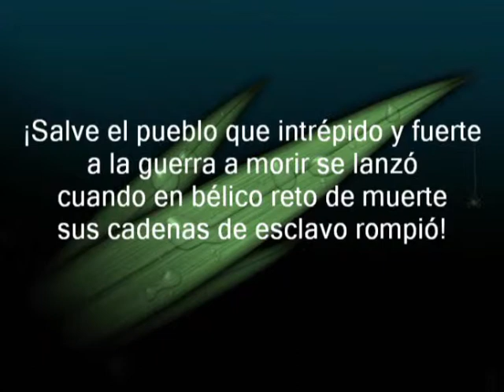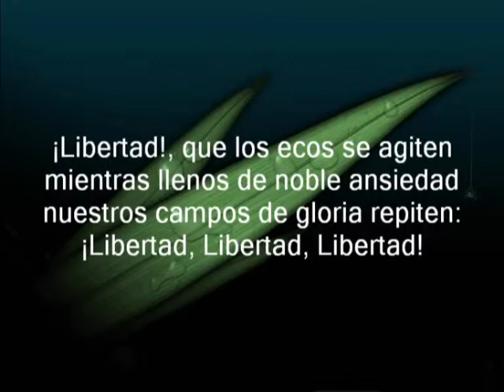Punta Cana 2006 (República Dominicana)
Viaje inolvidable, y no por el hotel, sino por los viajes y excursiones por el interior. Sobre todo las sonrisas de sus gentes y el idioma común.